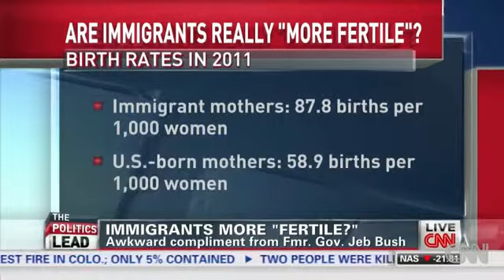Analysis Jeb Bush's 'fertile' comment a